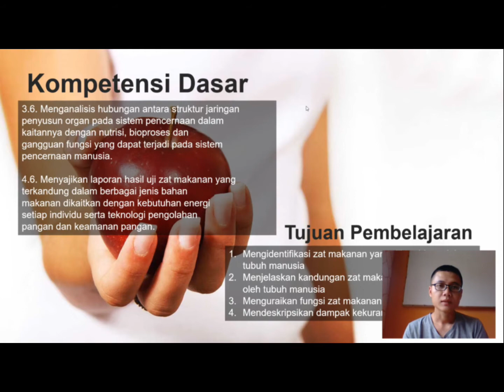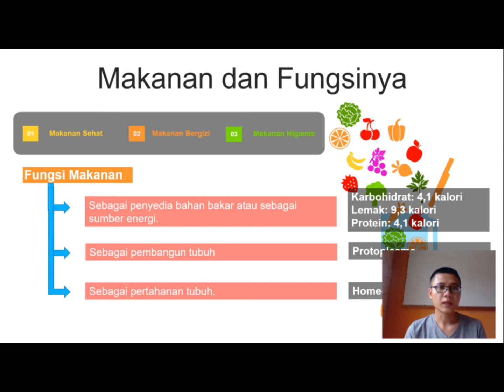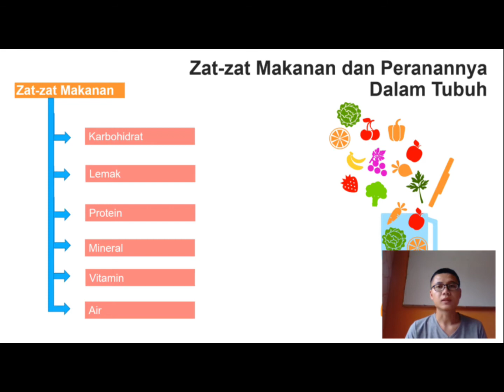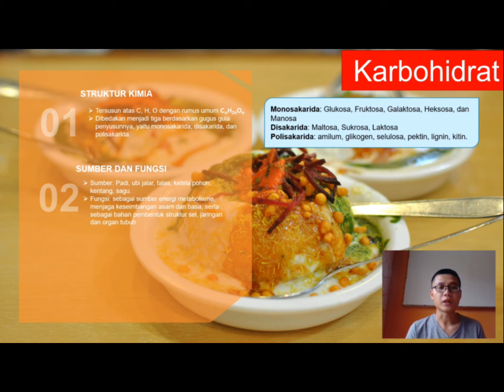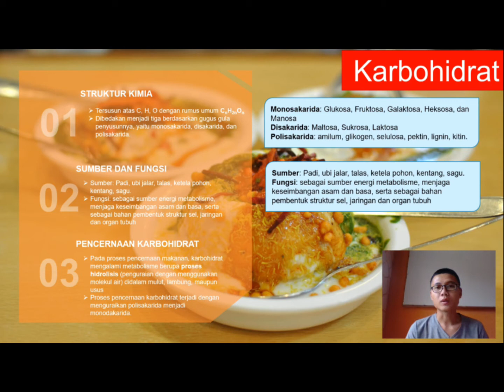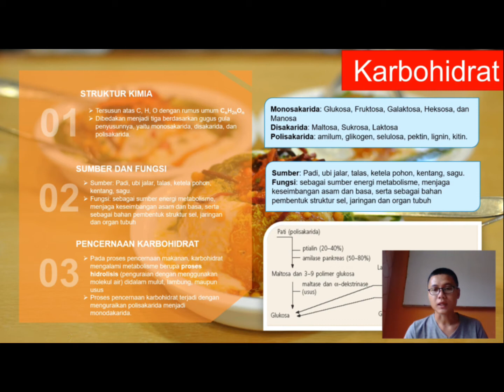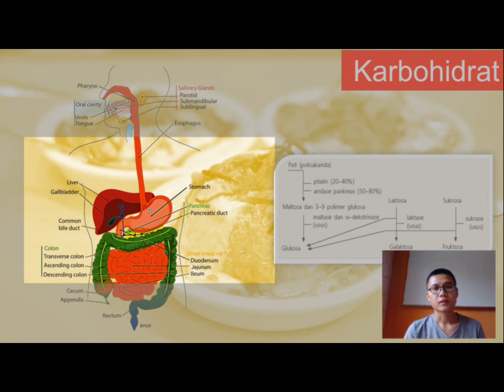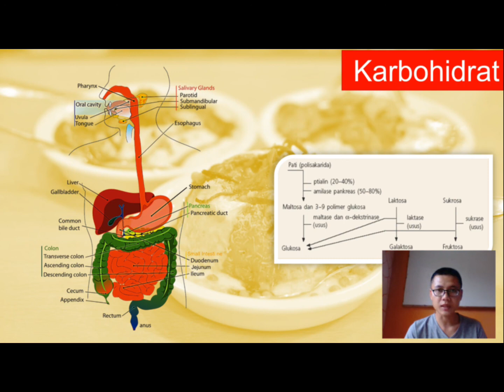Pencernaan Karbohidrat : Materi Biologi Kelas XI Sistem Pencernaan Makanan | Video Part 1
Materi Sistem Pencernaan adalah materi Biologi yang dipelajari di kelas XI SMA. Sistem pencernaan mencakup makanan dan fungsinya, zat makanan yang diperlukan oleh tubuh, organ-organ pencernaan, serta penyakit atau gangguan pada sistem pencernaan manusia.

Pada video ini (Part 1) dibahas mengenai makanan dan fungsinya serta pembahasan mengenai karbohidrat yang meliputi struktur kimia, sumber dan fungsi, serta pencernaan karbohidrat.

Selamat belajar.